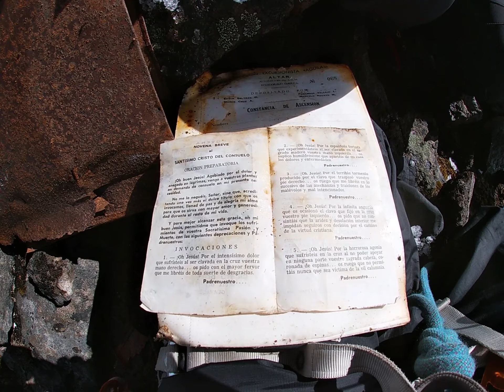Las increíbles paredes del mágico Altar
El Altar es considerada la montaña más hermosa del Ecuador, su increíble belleza estética, sus diversos paisajes, lagunas, amaneceres y atardeceres que deslumbran con su gran energía! Esa energía que nos atrae como Imán hace que volvamos una y otra vez, pero sin duda lo que más nos atrae son sus verticales paredes, picos, aristas y canaletas que nos invitan a descubrir nuevas sensaciones y superar nuestros más grandes temores, a veces el Altar nos ha recibido de la mejor manera y nos dejado disfrutar y escalar entre sus escarpadas paredes.
Este video es una compilación de algunos de nuestros pegues en esta hermosa montaña.
Gracias a los grandes amigos con los que hemos compartido varias de estas aventuras verticales en el Altar.

Cristian Moreno
Bryam Moreno
Daniel Carrión
Jorge Prado
José Cobo
Pablo Falconí
Alex Cando
Paolita Bravo
Damaris Jaramillo

Todo esto es posible gracias a Petzl en Ecuador.
Somos los hijos del taita.

Videos y fotos de hijos del taita, su contenido no puede copiarse con fines comerciales ni de otro tipo, ni puede mostrarse, ni siquiera en una versión modificada, en otros sitios web.
Logo y video de Petzl son propiedad de Petzl, los hijos del taita son parte del team Petzl Ecuador.
Logos del final del video son auspiciantes de hijos del taita.